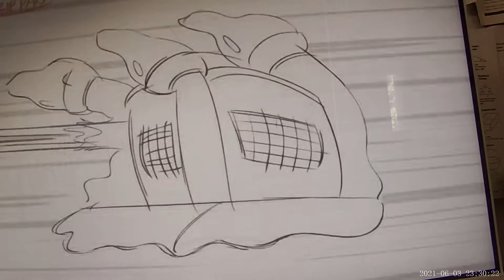T&F:AEG Storyboards part 2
Video by IHHOSOfficial. What do you guys think the name of this episode is called.